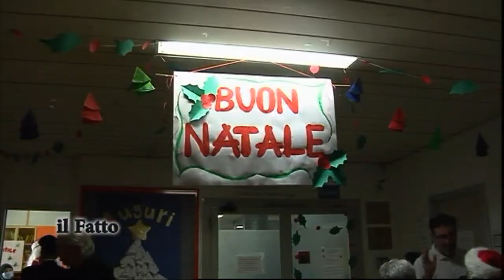IL FATTO - “Un Carabiniere per Babbo Natale” dell’Adricesta